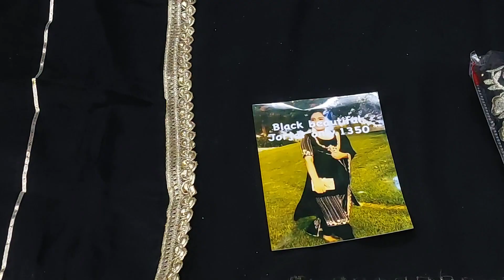🌹डिजाइनर सुट कलेक्शन ब्लैक ब्यूटीफुल सुट 🌹17 January 2023☎️ORDER NO 99916 80414